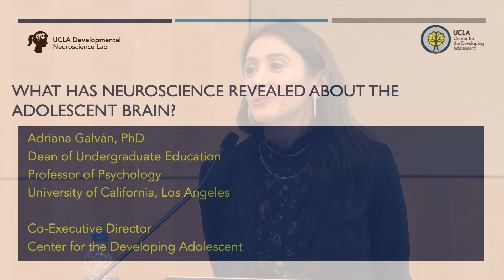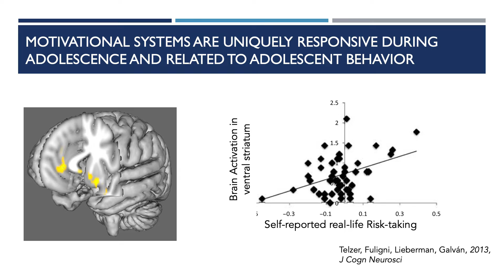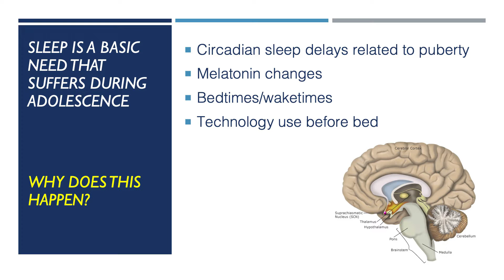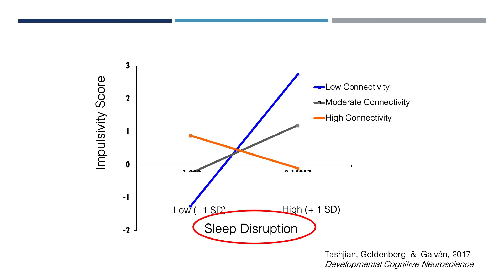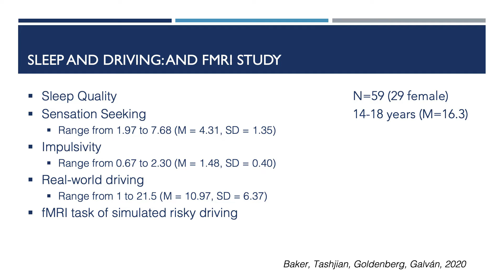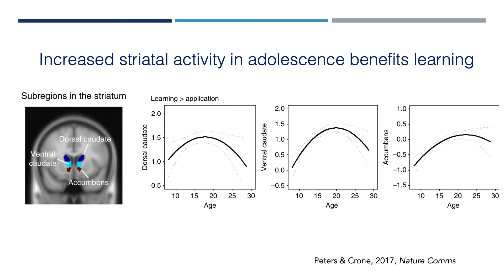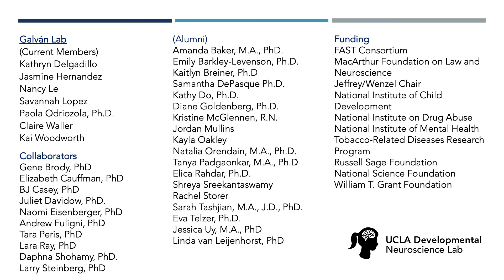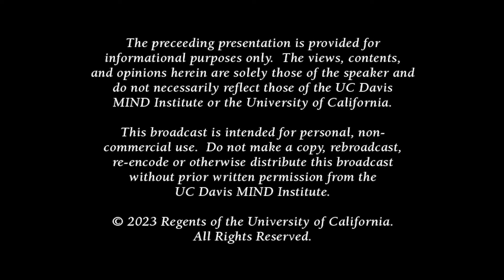What has neuroscience revealed about the adolescent Brain? (2023)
Adolescence is an exciting developmental period that includes significant psychological, biological and neurobiological changes. This talk will review current science about the adolescent brain, how it relates to behavior, and how normative changes in the brain are influenced by the environment. Galván will highlight research showing that the development of the brain is
influenced by multiple factors and discuss the implications this body of work has had on policy and programs relevant to young people. The talk will close with a discussion of how society can best support adolescents to ensure that they thrive as they transition to adulthood.

Presented by Adriana Galván, University of California, Los Angeles